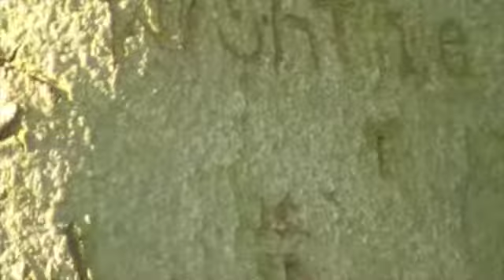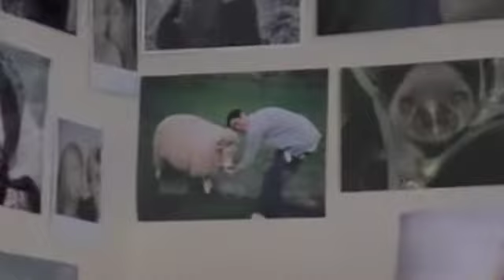Fun with WishTree!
Silly outtakes and just some clips from filming.